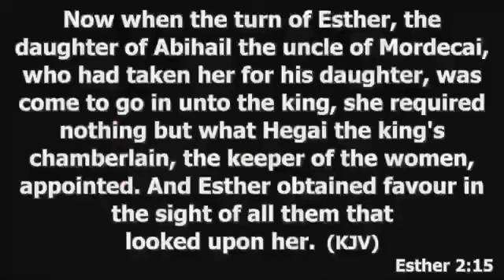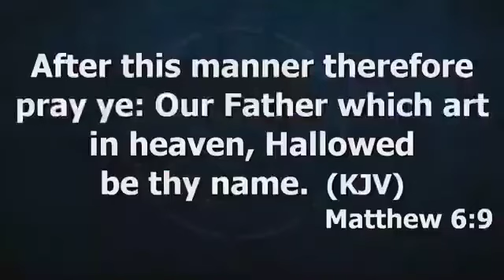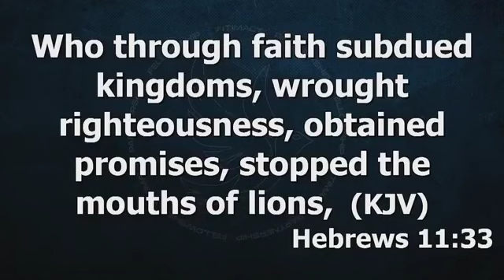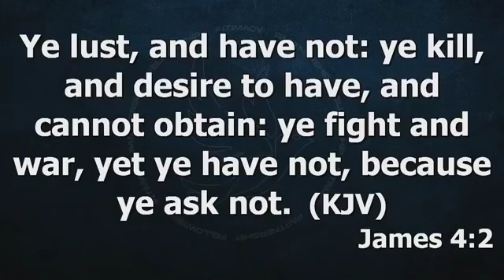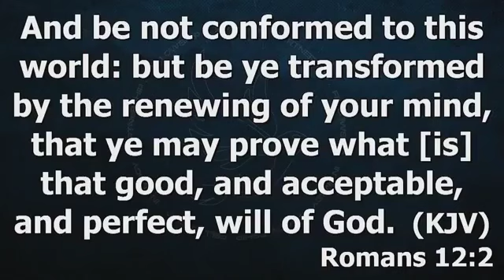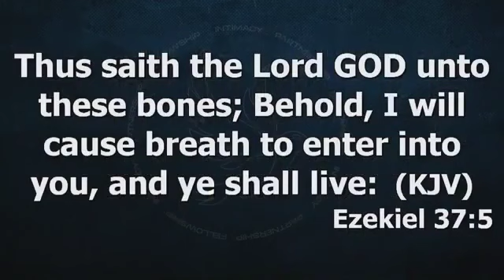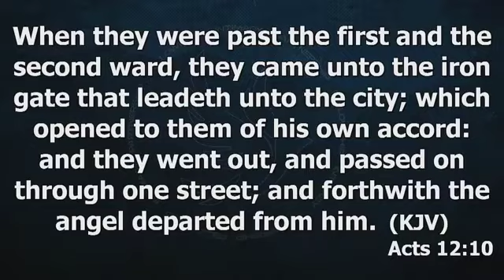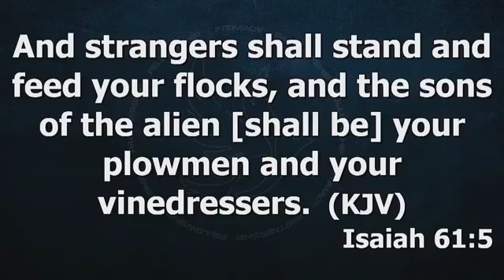MYSTERY OF PREVAILING PRAYER - APOSTLE JOSHUA SELMAN